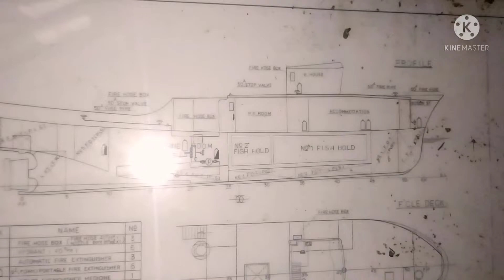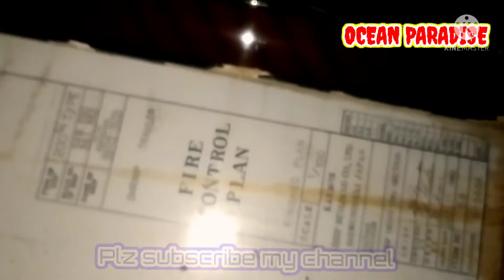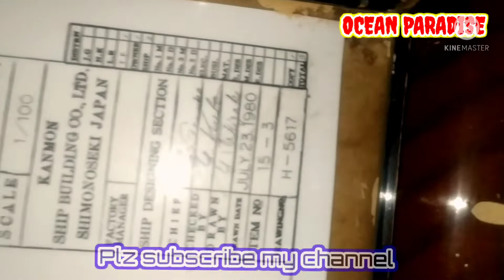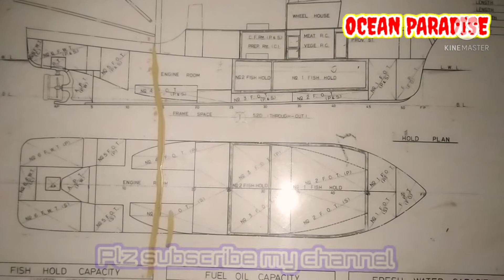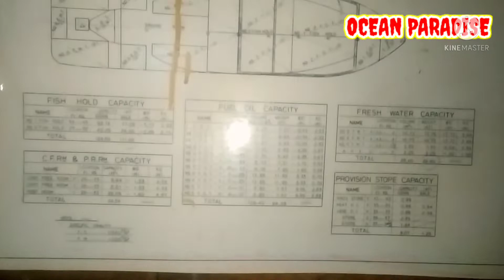General arrangement plan of a ship. capacity plan & fire plan of vessel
In General arrangement plan ships length, breath,depth,capacity,location of equipment are arranged. this is my present ship GA plan.